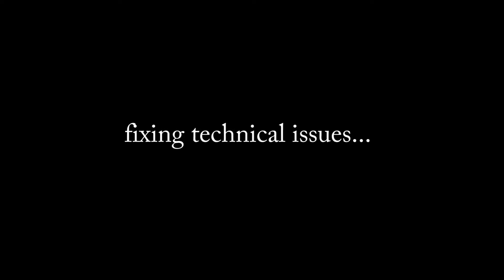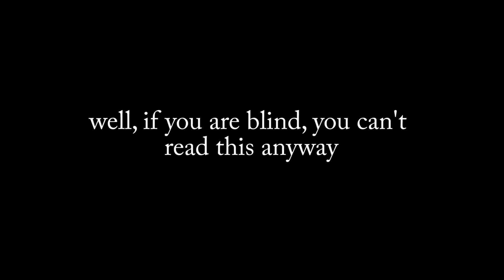Battlefield 1 - RUSH to your screen to enjoy this video (Funny Moments)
HEY HI HO HOWDY GUESS WHAT FRIENDS! IT'S RUSH!!

FAQs
1. Wow! Are you really that good at "Rush" ?
Answer: Heavens no! I hadn't a clue what I was doing the entire time! But I sure had a buckets of fun!

That is currently the only frequently asked question.

As for this video, if you want jam packed action, fun, and side-splitting gunshots to your sides, you couldn't have come to a better place!

And to my new subs, please feel INCREDIBLY free to comment and tell us/me what you did and/or did not like about this video, and how we can improve.

Or perhaps you have a game in mind that you want us to play, or something special to do in a game, SEND IT THIS WAY!
Only thing I like more than suggestions is nothin, so get on it! (Only if you want, of course) ;)

THANKS AGAIN!

BYE